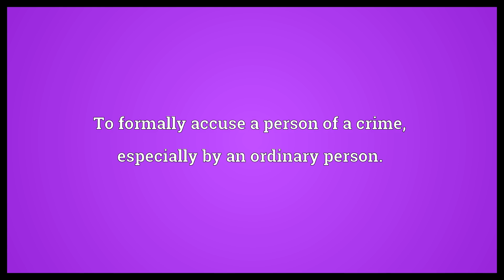Press charges Meaning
Video shows what press charges means. To formally accuse a person of a crime, especially by an ordinary person..  Press charges Meaning. How to pronounce, definition audio dictionary. How to say press charges. Powered by MaryTTS, Wiktionary